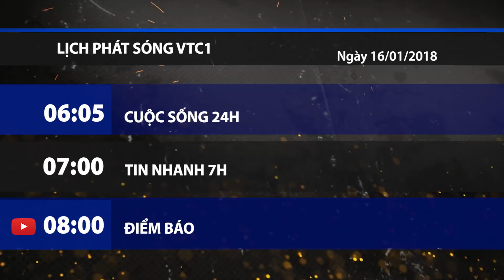Lịch phát sóng kênh VTC1 ngày 16/1/2018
VTC1 | Những tin tức thời sự và những chương trình hấp dẫn phát sóng trên VTC1 ngày 16/1/2018.